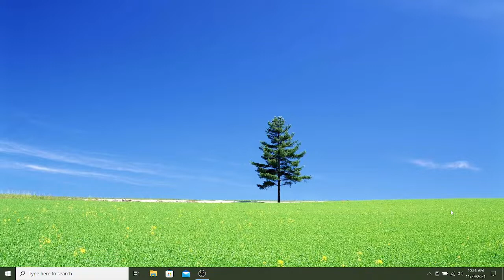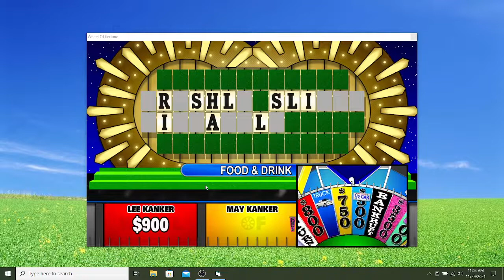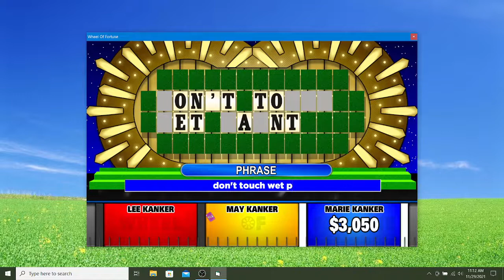BigJon's Wheel Of Fortune: Cartoon Edition (Game #7)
Another game requested by Colin Cropley. Here is another game of the cartoon edition of BigJon's Wheel Of Fortune. In this game, the Krankers from Ed, Edd, and Eddy get to spin and win!